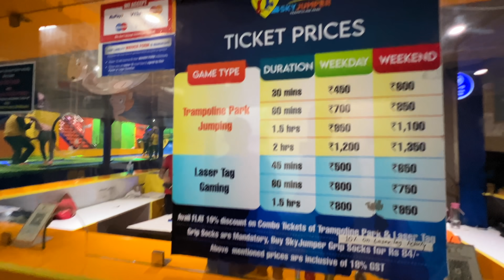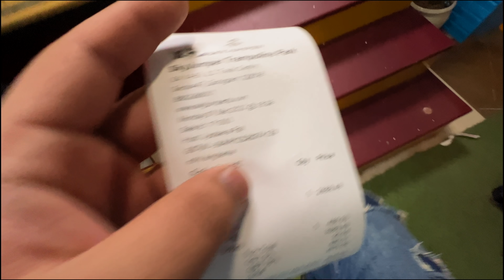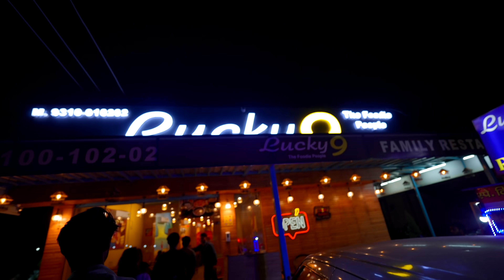Yusra Cheed Gayi 😂 | Sky Jumpers Mein Khele Games 😍